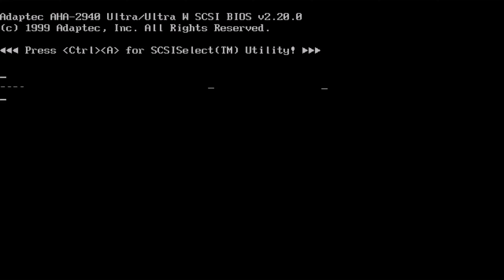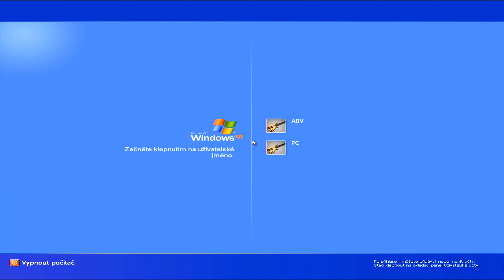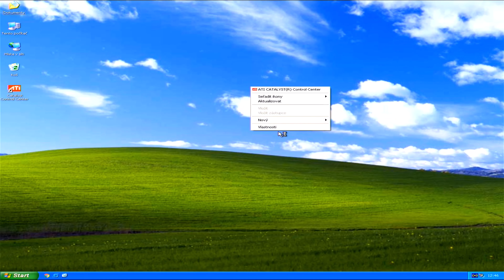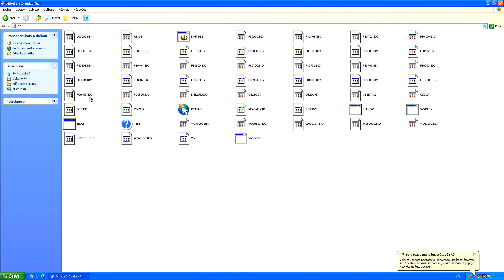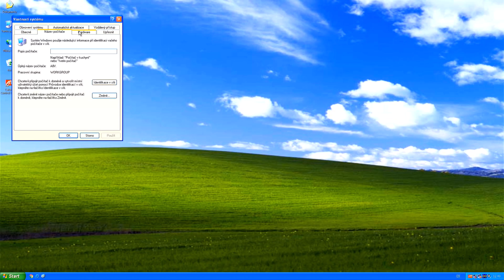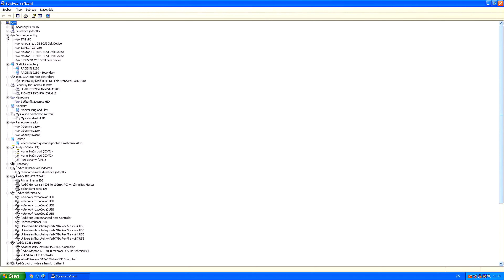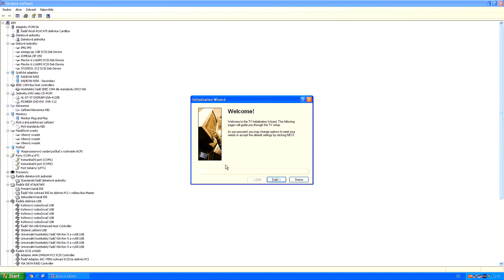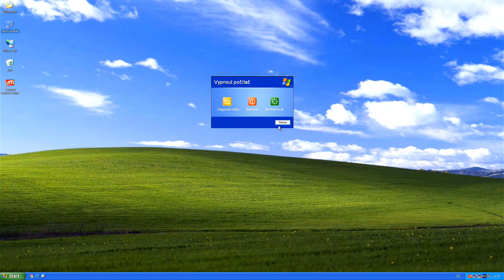A8V Deluxe Retro projekt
Motherboard Asus A8V Deluxe
SCSI controllers
Iomega ZIP IDE 250
Iomega ZIP PP 100
Iomega Jaz SCSI 1GB
ATI TV WONDER TV Tuner
etc...